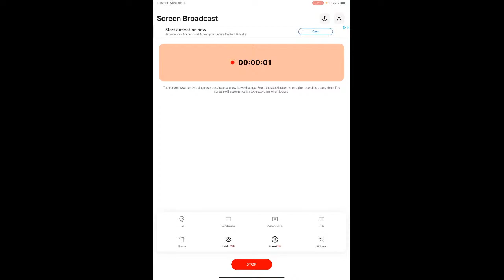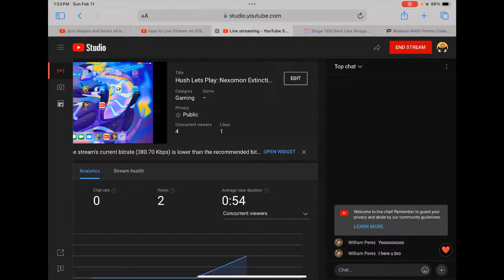Hush Lets Play: Nexomon Extinction!